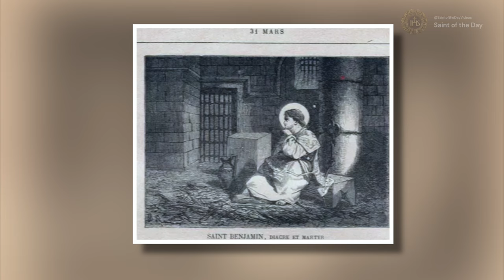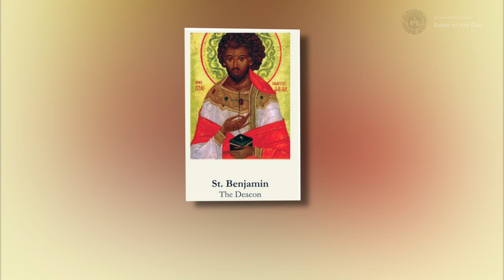Saint Benjamin, Deacon and Martyr - March 31st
Saint Benjamin
Born: Persian
Died: impaled on a stake c.424 in Persia

"The enraged tyrant caused reeds to be run in between the nails and the flesh both of his hands and feet, and the same to be thrust into other most tender parts, and drawn out again, and this to be frequently repeated with violence. He lastly ordered a knotty stake to be thrust into his bowels, to rend and tear them, in which torment he expired in the year 424."

Butler, Alban. Fr., "March." In "Lives of the Saints: for every day of the year.",133, North Carolina: TAN Books, 2012.

Butler, Alban Fr., "March." In "Butler's Lives of the Saints: Volume 1",Complete Edition, 741, Maryland: Christian Classics, 1990.